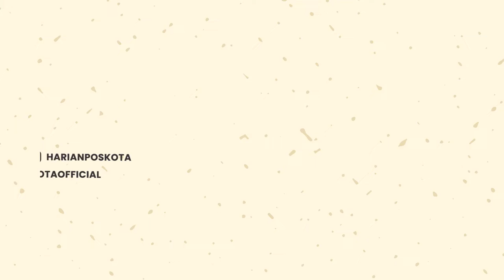Aksi Maling yang Beraksi di Siang Bolong Tertangkap Basah Oleh Warga di Depok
Seorang Maling di Depok yang Beraksi Pada Siang Tertangkap Warga di daerah Tapos, Depok, Jawa Barat. Pelaku sempat tarik-tarikan dengan tas curian milik korban.

Pelaku kini sudah diamankan beserta barang buktinya di Polsek Depok.